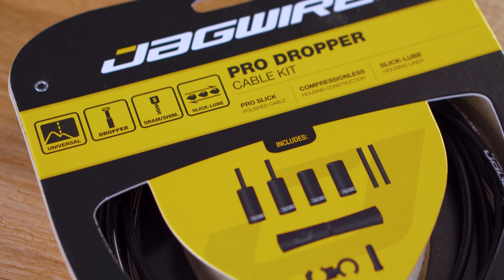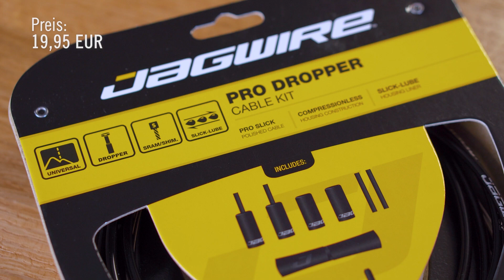JAGWIRE Pro Dropper-Kit | World of MTB Produkt News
Dabei handelt es sich um ein Zugset speziell für Vario-Stützen mit mechanischer
Ansteuerung, also wo die Fernbedienung per Zug bzw. Seil auf die Stütze zugreift.
Bei der Innenverlegung im Rahmen kommt es oft zu engen Radien, die schwergängige
Bedienkräfte zur Folge haben.

Ein Tipp von meiner Seite ist, dass man versucht die Leitung möglichst mit weiten Bögen
verlegt und eben hochwertige Züge verwendet.

Das JAGWIRE Pro-Dropper-Kit zählt unter anderem dazu. Es besteht aus einem polierten
Edelstahlseil, das eine extrem glatte Oberfläche besitzt und einer Außenhülle, die mit einem
sogenannten Slick-Lube-Liner ausgestattet ist. Beide Komponenten sorgen für minimale
Reibung und somit geringe Bedienkräfte.

Ergänzt wird das Set mit gedichteten Endkappen aus Aluminium, die dafür sorgen, dass
weniger schnell Wasser und Dreck ins Innere gelangen.
Zudem sind noch weitere Kleinteile enthalten, die für eine saubere und sichere Montage und
Verlegung der Leitung sorgen.

Das Set wiegt ungekürzt 68 Gramm, kostet 19,95 Euro ist für alle gängigen Vario-Stützen kompatibel,
die per Seil angelenkt sind.